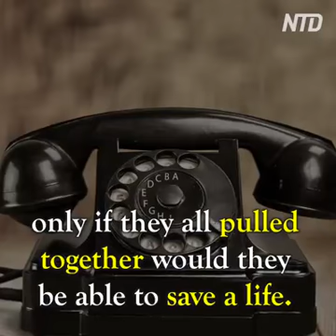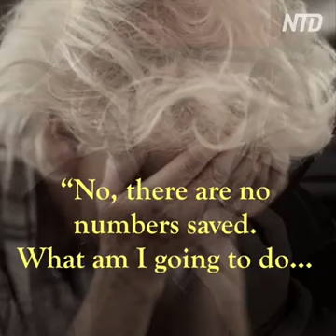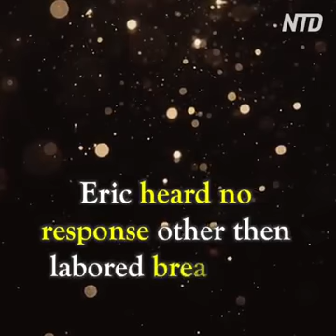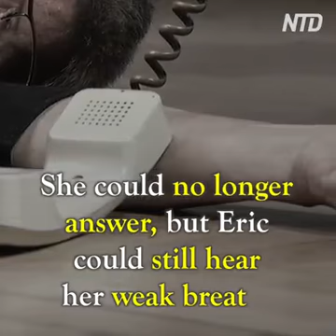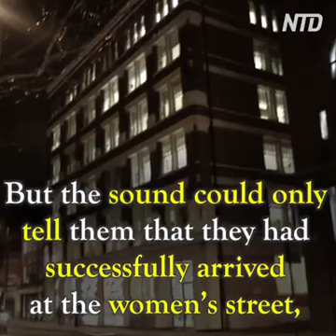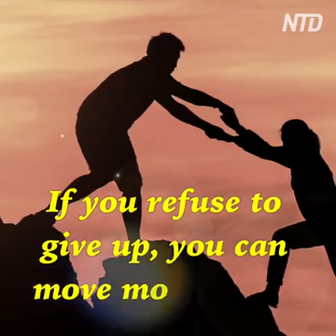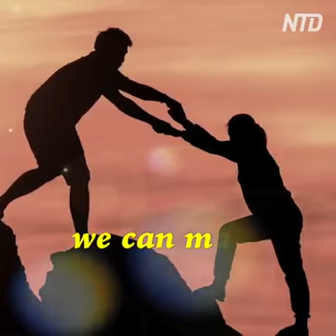Must watch this video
Don't give up in your life. No matter how worse the situation is